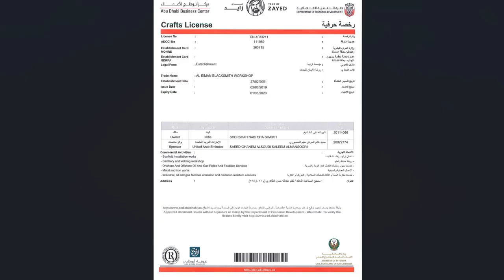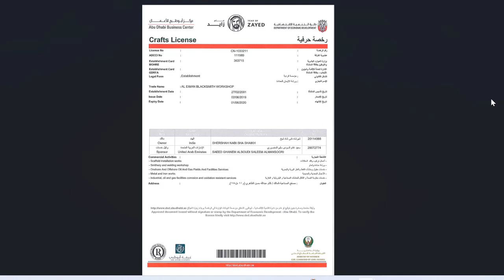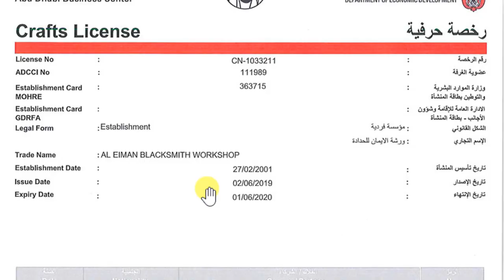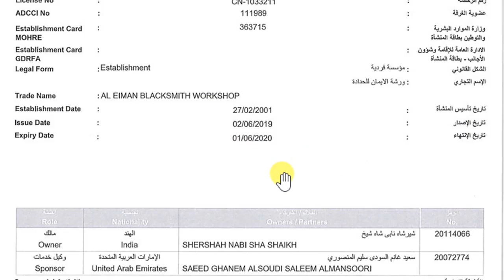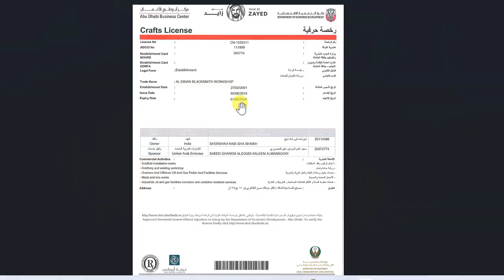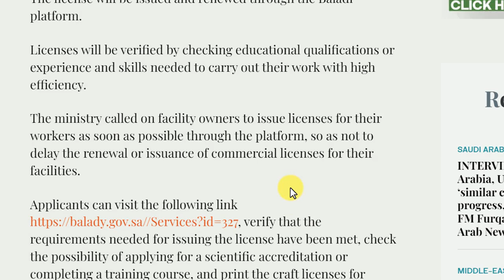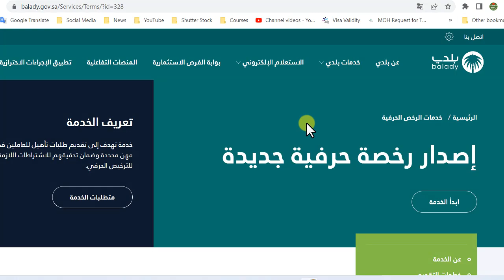What is craft licence of saudi arabia | How to get craft license in saudi arabia | Saudi info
The Ministry of of Human Resources and Social Development will issue professional verification certificates across 81 professions, making it an essential requirement for workers in those sectors.
Licensed workers will give commercial facilities a competitive edge and serve customers better.
The license will be issued and renewed through the Baladi platform.
Licenses will be verified by checking educational qualifications or experience and skills needed to carry out their work with high efficiency.
The ministry called on facility owners to issue licenses for their workers as soon as possible through the platform, so as not to delay the renewal or issuance of commercial licenses for their facilities.
verify that the requirements needed for issuing the license have been met, check the possibility of applying for a scientific accreditation or completing a training course, and print the craft licenses for workers who have fulfilled the requirements
What is craft licence of saudi arabia | How to get craft license in saudi arabia | Craft licence
application for craft licence
craft license saudi arabia
craft license
pleasure craft license Saudi arabia